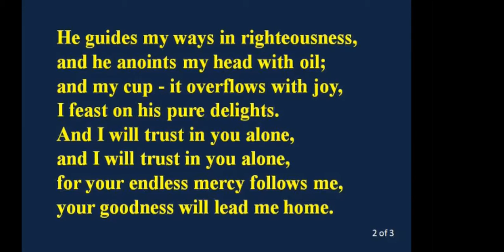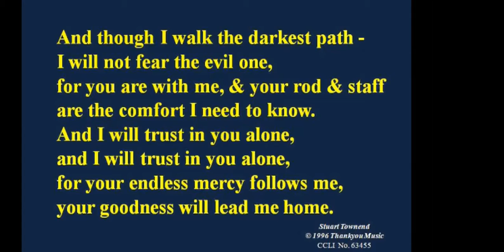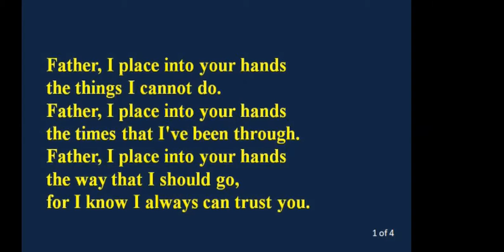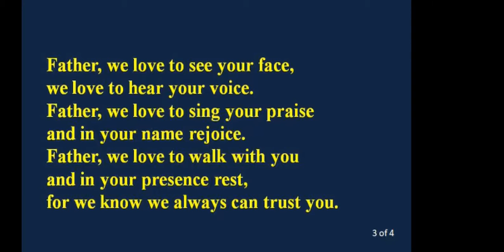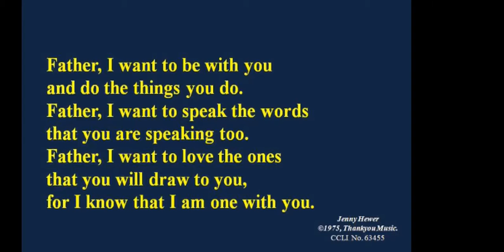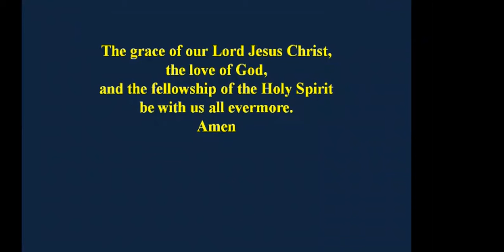BMC Easter 4 2020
Recorded live 3rd May 2020, Sharon Wright as preacher

The third hymn cannot be included due to copyright reasons.